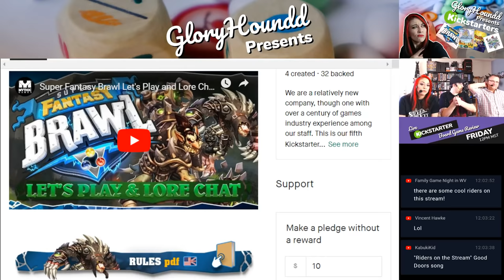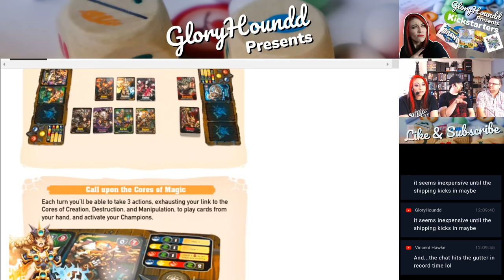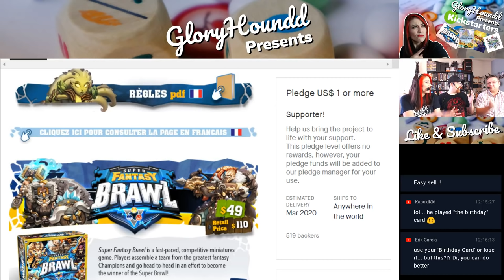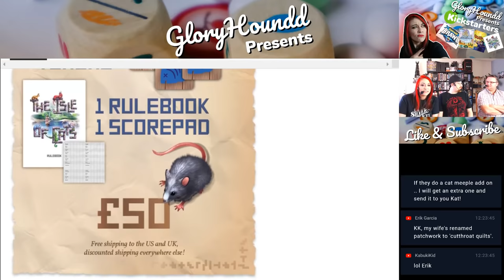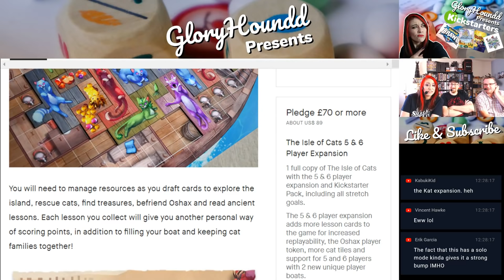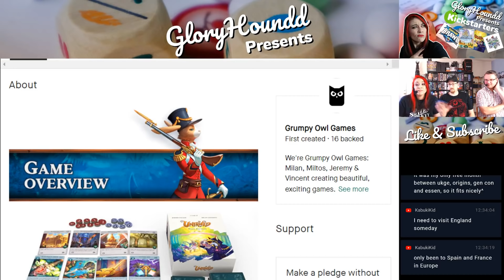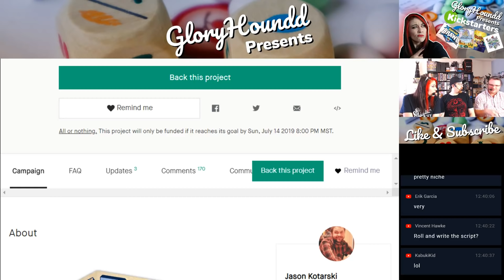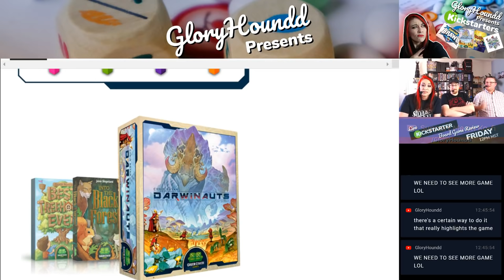Kickstarter Board Games -Super Fantasy Brawl, The Isle of Cats, Untamed: Feral Factions, Darwinauts.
Join Gloryhoundd, DrGloryhogg, and Greg Dickson as they help you navigate the Kickstarter Board Game gauntlet by breaking down and answering your questions about Super Fantasy Brawl, The Isle of Cats, Untamed: Feral Factions, Darwinauts.

Gloryhoundd Presents: Kickstarter Board Game Reviews for Mythic Games, The City of Games, Grumpy Owl Games and Green Couch Games